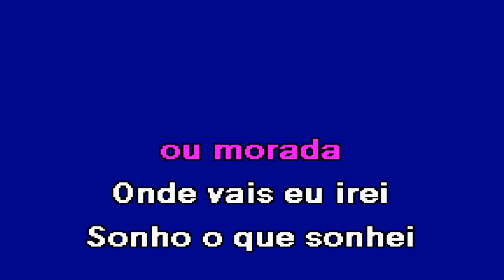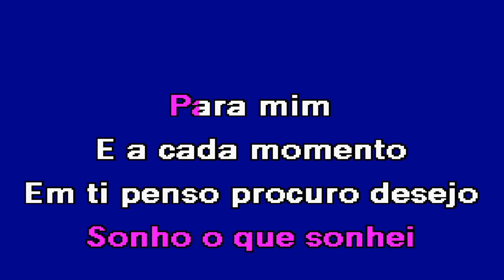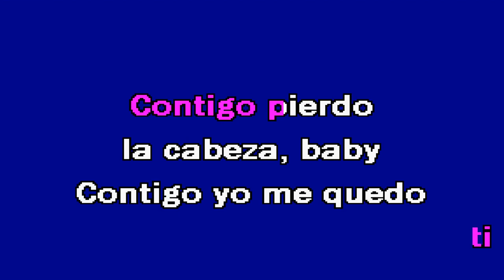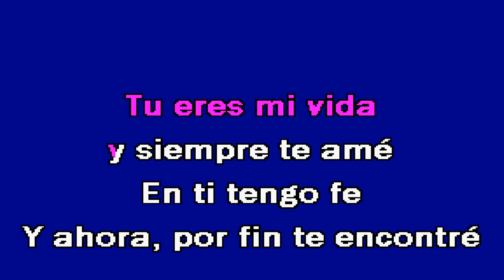CONTIGO PIERDO LA CABEZA Ana Malhoa Karaoke